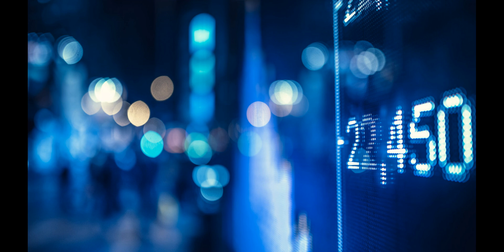Weak jobs report shows the need for massive jobs and families bills, Biden says